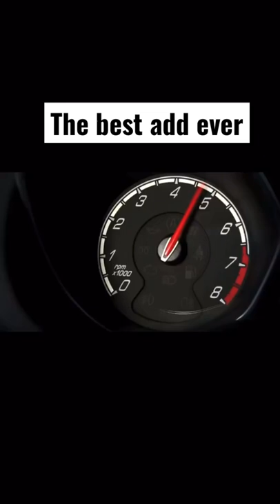The best ad